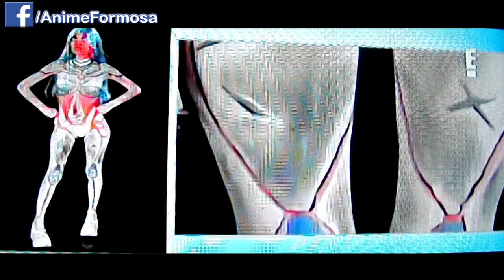Body painting ANIME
Te traemos una parte del programa llamado "Skin Wars fresh paint", que en Argentina se transmite como "Guerra de Pintura nuevos lienzos", el episodio tiene 3 pruebas, por los cuales los participantes van clasificando, nosotros grabamos la segunda prueba donde se les pidió a los artistas pintar y crear en el cuerpo de la modelo un personaje de anime. ¡Miralo esta muy entretenido!

Holik - Anime - Manga, video juegos y mucha Diversión
Katana Street de Formosa Argentina